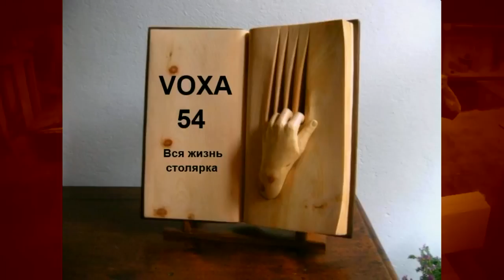Ламельник -Часть 3